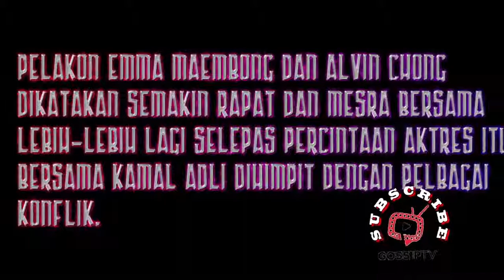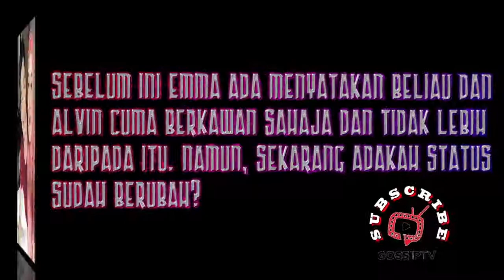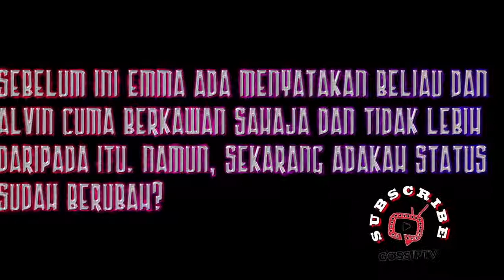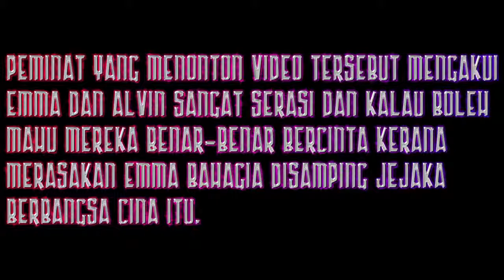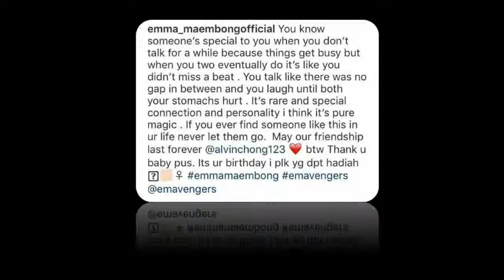Sambut Birthday, Panggilan Istimewa Emma & Alvin Bercinta?